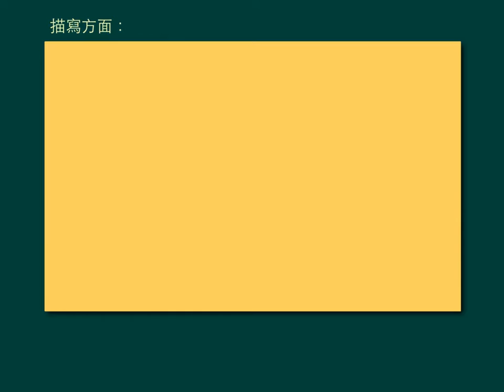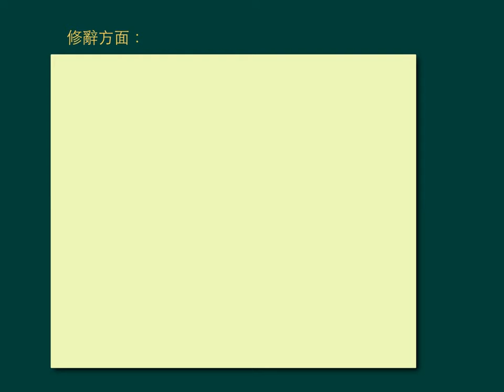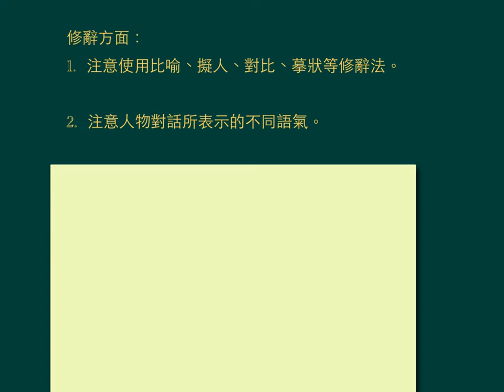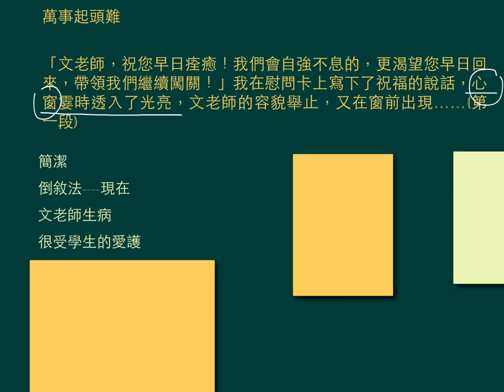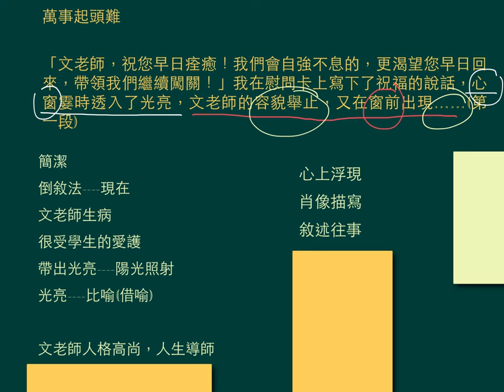中五中文_上學期_記敘、描寫及抒情文寫作（3）